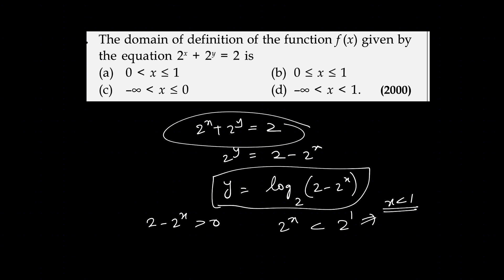36: IIT JEE 2000: The domain of the definition of the function f(x) given by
This video explains an IIT JEE 2000 question in detail.